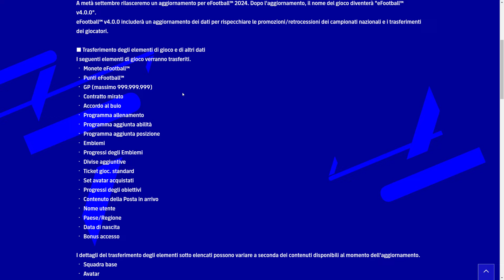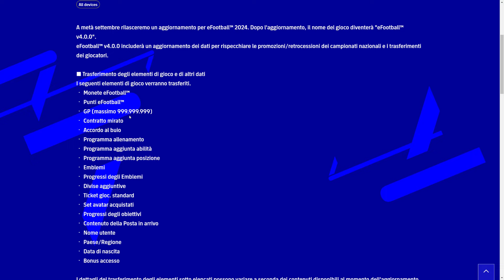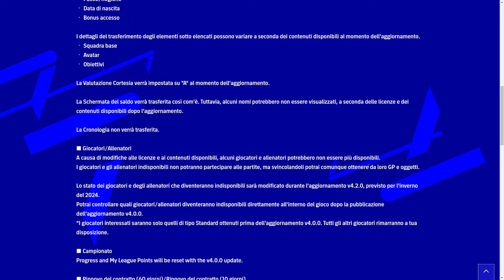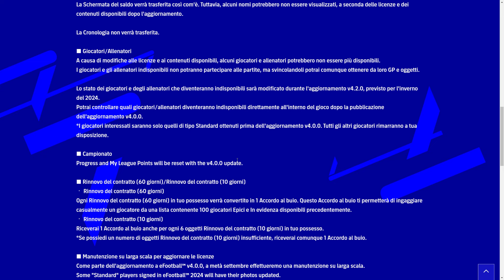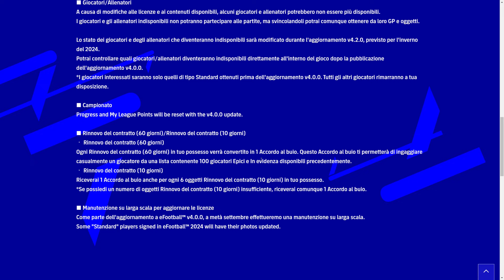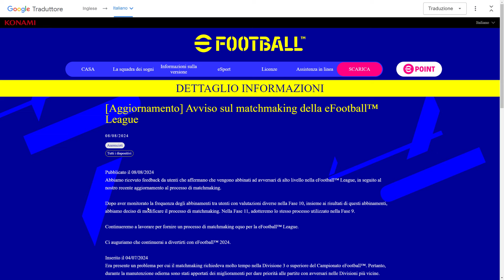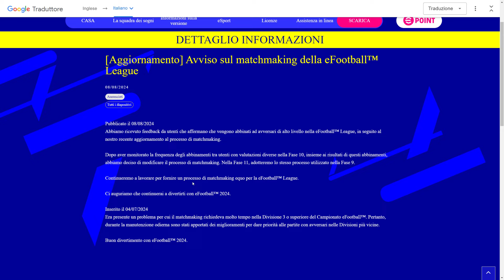UFFICIALE! Addio eFootball 2025, arriva eFootball v4.0.0! Info Ufficiali e Nuova Season!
Cambio di nome per efootball. Addio efootball2025 e arriva... eFootball v.4.0.0. Scelta di marketing davvero difficile da comprendere ma così è. Poi c'è la nuova Season e ancora molto altro da scoprire! Tutto nel video come sempre!